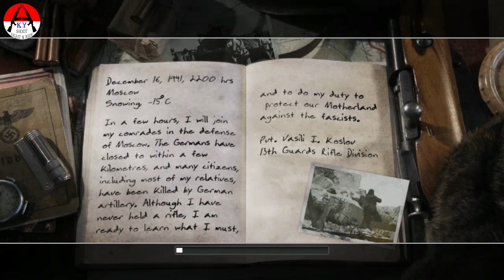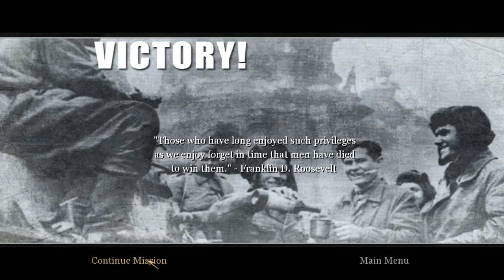Red Army Training CALL OF DUTY 2 - Part 1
Red Army Training - The Winter War CALL OF DUTY 2

Private Valisi Ivanovich Koslov
Near Moscow, U.S.S.R - 1941